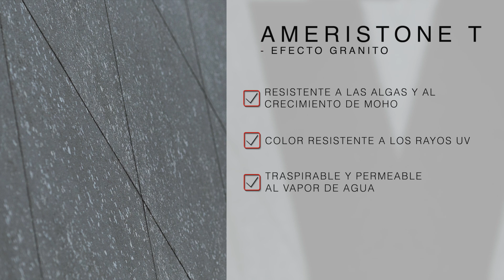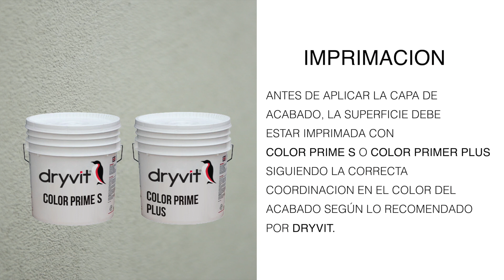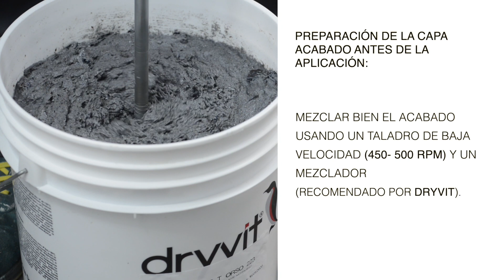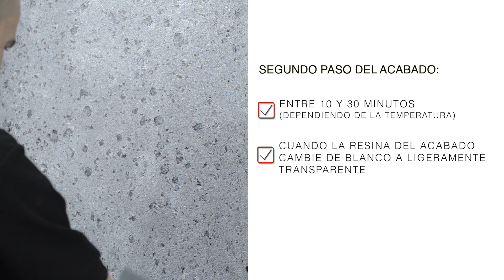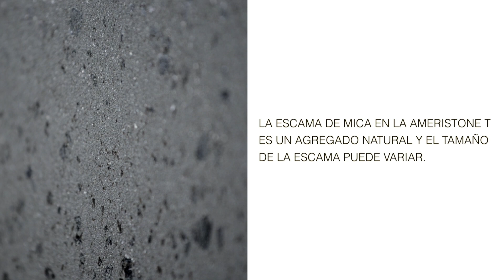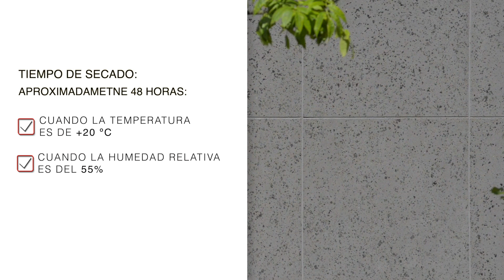Aplicación del acabado Ameristone T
Ameristone T - un acabado único con escamas de mica para obtener un impresionante efecto granito.